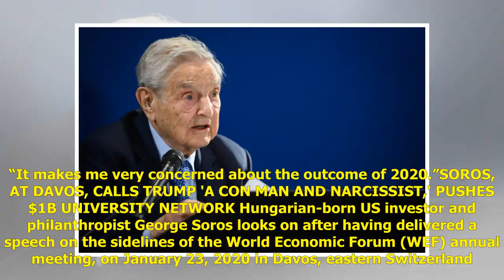George Soros accuses Facebook of working to re-elect Trump: report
Left-wing billionaire George Soros has accused Facebook of helping to re-elect Donald Trump leading up to the 2020 election. Soros, 89, made the comments during a speech in Davos, Switzerland, Thursday. He accused the social media giant of working to...